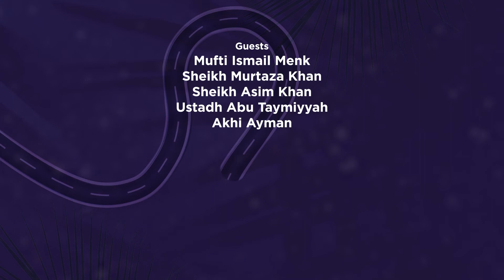Do You Want Jannah? Then Claim It | Akhi Ayman | Path To Repentance